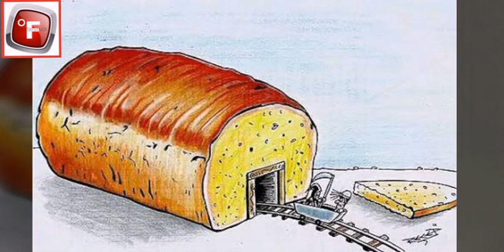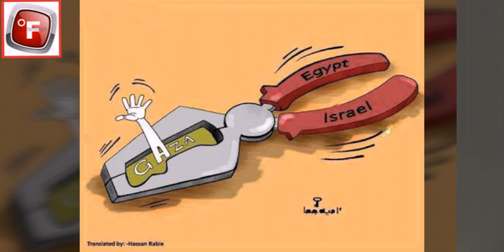KARİKATÜRLERLE HAÇLILARIN İSLAM DÜŞMANLIĞI